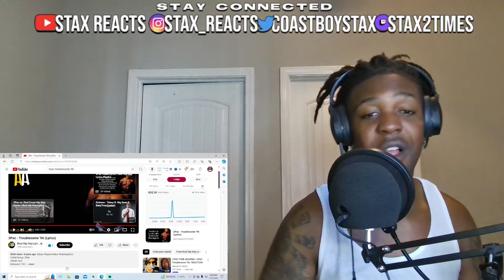FIRST TIME HEARING 2Pac - Troublesome '96 | HONEST REACTION